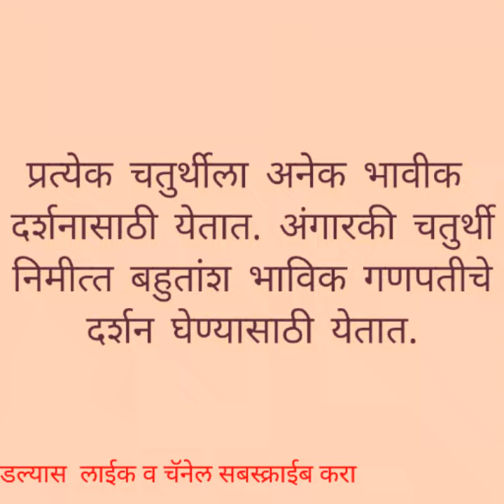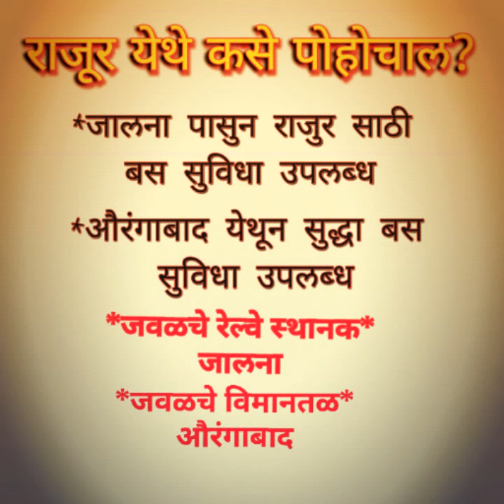||राजूर गणपती|| राजूर ||Rajur Ganpati ||Rajur